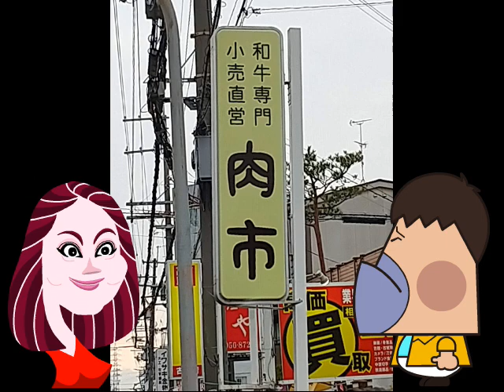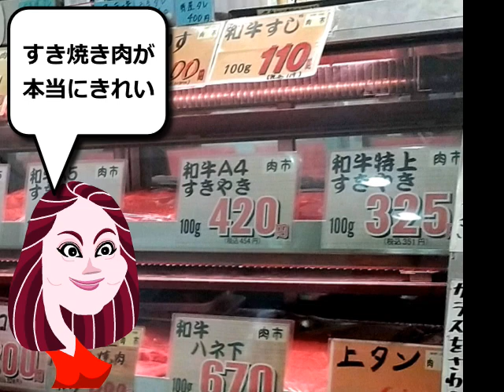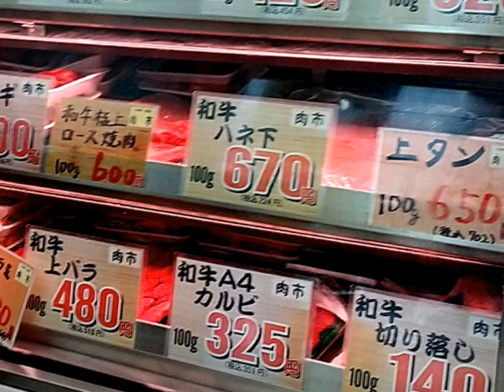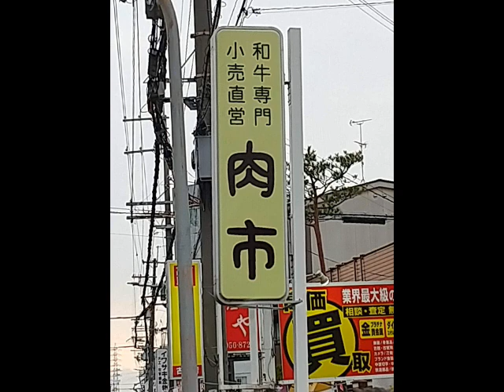超厚切り牛タンを食べるだけの動画 食肉卸直営店 和牛専門店「肉市」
超厚切り牛タンを食べるだけの動画
食肉卸直営店　和牛専門店「肉市」

VOICEVOX:四国めたん
VOICEVOX:春日部つむぎ
VOICEVOX:玄野武宏
VOICEVOX:青山龍星
VOICEVOX:ずんだもん
VOICEVOX:剣崎雌雄
VOICEVOX:波音リツ